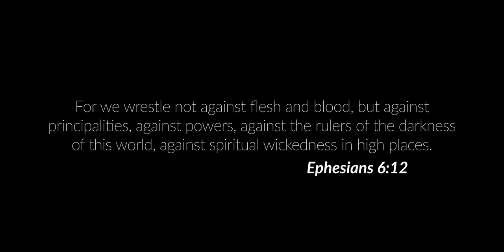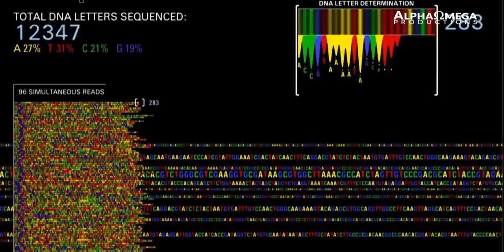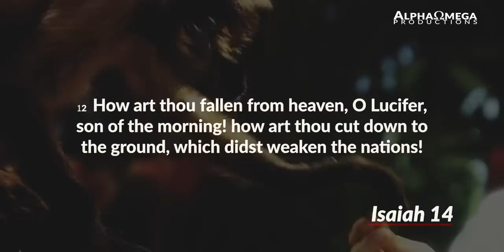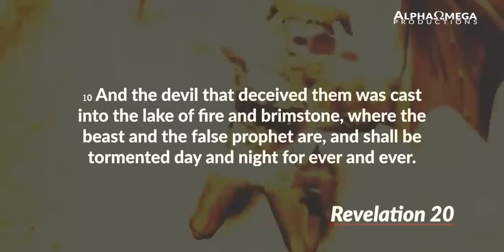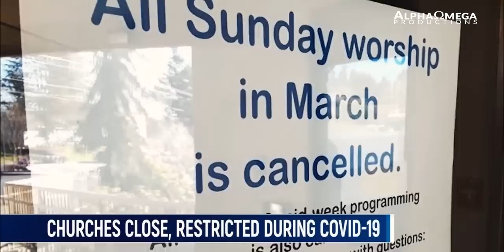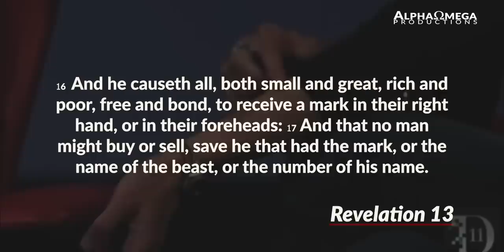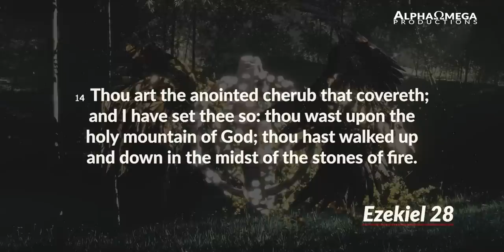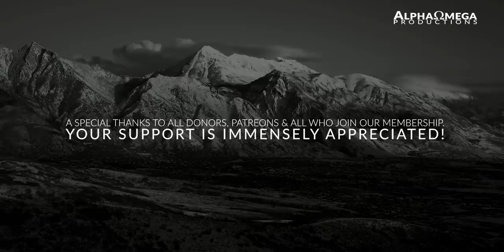The Global Plan to Destroy Mankind By Removing the Image of God in You | THE GREAT DECEPTION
The Mounting Evidence That Satan's Plan to Destroy Mankind By Destroying the Image of God in You--Making People into Something That Is Not Made in the Image of God.

➤𝐒𝐩𝐞𝐚𝐤𝐞𝐫(𝐬): Charles LAwson